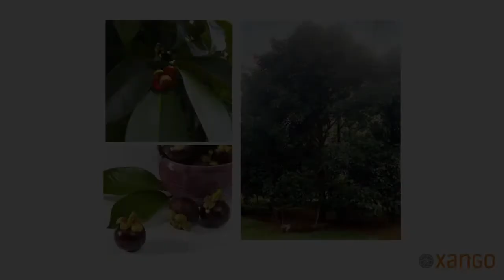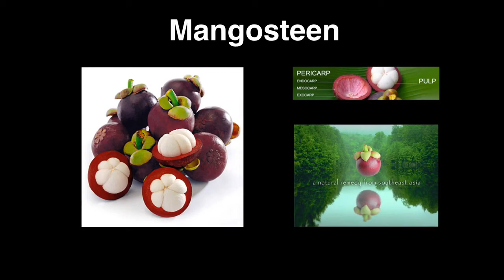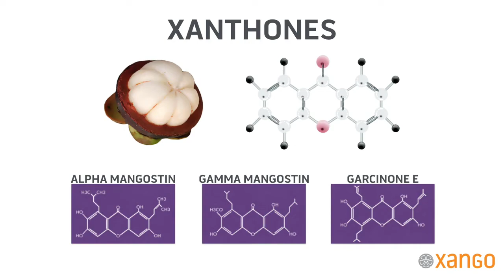Benefits of Mangosteen As Xango Juice | Where To Buy XanGo Mangosteen Juice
Mangosteen benefits explained by MD Fred Templeman. Where to buy Xango mangosteen juice just follow the link. mangosteenwonder.com

 Sold into 26 markets and containing 60 different xanthones for your nutrition.

Dr Templeman was the first to coin the term "Superfruit" and it was mangosteen that he was referring to when he used the term all the way back in 2004.

The benefits of having the whole mangosteen fruit in a juice product are explained.

XanGo juice is now a branded label product under Isagenix International.

Cost of Xango juice varies between countries so check out the website for the correct pricing.

Made from the whole mangosteen fruit, rind and all, XanGo Juice is filled with biologically active compounds and phytonutrients—including xanthones, catechins, flavonoids and proanthocyanidins—that may support respiratory health, immune health, intestinal health and joint health.

No artificial flavors. No artificial colors. No added sweeteners. Original XANGO Juice with a healthy diet may:

  Support cardiovascular health*
  Support cartilage and joint function*
  Maintain intestinal health*
  Promote a healthy seasonal respiratory system*
  Promote a healthy metabolism*
  Support the immune system*
  Neutralizes free radicals*

What Can XANGO Juice Do For You?
The mangosteen is the only known edible source of xanthones in the world and XanGo juice is the best way to find out what those powerful phytonutrients can really do for your continued wellbeing.

For the cost of mangosteen juice go to the website link above in the description.

*These statements have not been evaluated by the FDA. This product is not intended to diagnose, treat, cure or prevent any disease.